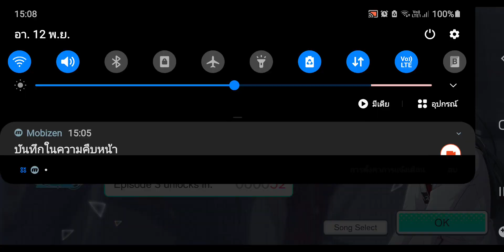[Colorful Stage] Hello/How Are You? [EXPERT Speed : 10.0]